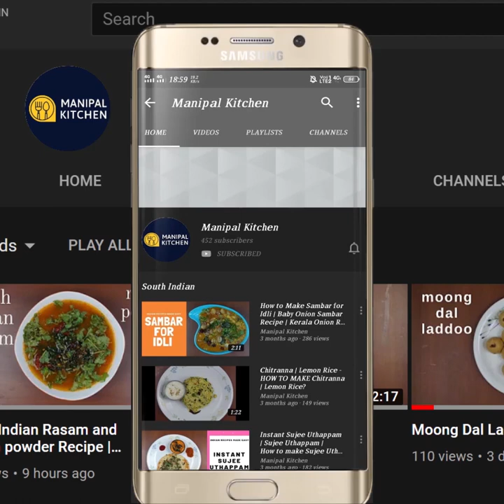ಮಜ್ಜಿಗೆ ದೋಸೆ, ಆರೋಗ್ಯಕರವಾದ,ಬೇಳೆ ಹಾಕದೆ,ಮೆದುವಾದ ,ರುಚಿಯಾದ ,ಕಣ್ಣುಕಣ್ಣಾದ, Manipal kitchen|Majjige Dose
Majjige Dose | Butter milk dosa , No dal, No Eno, No Soda |ಬೇಳೆ ಹಾಕದೆ,ಮೆದುವಾದ ,ರುಚಿಯಾದ , ಕಣ್ಣು ಕಣ್ಣಾದ, ಆರೋಗ್ಯಕರವಾದ ಮಜ್ಜಿಗೆ ದೋಸೆ|Manipal Kitchen | English Sub-Titles
Buttermilk is nothing but fermented dairy milk.  Traditionally it was the liquid left behind after churning the butter out of the cultured cream,  most of the modern buttermilk is cultured .  Buttermilk is good for digestion and it keeps the body cool  & it is not too sour and on the sweeter side  for sure.  Today I would like to share the recipe of buttermilk Dosa and is a summer delicacy!  Here goes the recipe:

INGREDIENTS TO GRIND:
1. Sona masoori raw rice - 1 cup (soak for about 3 hours in buttermilk)
2. Fenugreek seeds - 1/2 tsp( washed in water)
3. Buttermilk - 1/2 cup
4. Thin poha - 1/2 cup
5. Grated coconut - 2 tsp
6. Salt - as needed
7. Chopped jaggery - 1/3 cup
PROCEDURE:
Wash and soak rice 2 times and then soak in buttermilk for about 3 hours along with 1/2 tsp fenugreek seeds.  Grind it along with 1/2 cup instantly soaked thin poha and 2 tsp of coconut adding the same soaked buttermilk in steps to a fine consistency.  Transfer to a bowl adding salt and chopped jaggery and just mix.  Allow it to ferment for about 8 hours.  Place a dosa griddle on medium flame and on heating, splash some ghee, spread it all over and rub it with a tissue paper splashing water so that it is easy to make dosa.  Pour a ladle of dosa and splash a little ghee and cover and cook till done.  Check if the base is cooked and no need to flip, splash some ghee cook  till done.  Transfer it to a plate and enjoy with a dollop of butter and chutney or chutney powder of your choice.  yum yum!!
MAKES - 10-12 DOSAS